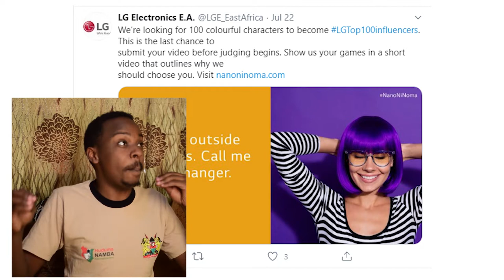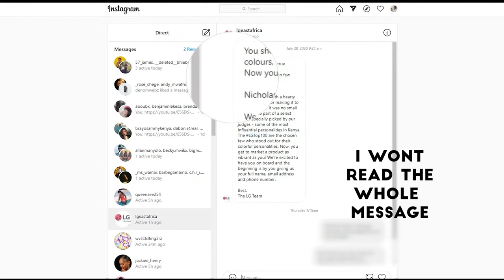I LOST my first BIG BRAND DEAL with LG-Kenya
lg,lgtv,lg nanocell,lg nano85,lg influencer,tech review,4k tv,best tv 2020,editing screen